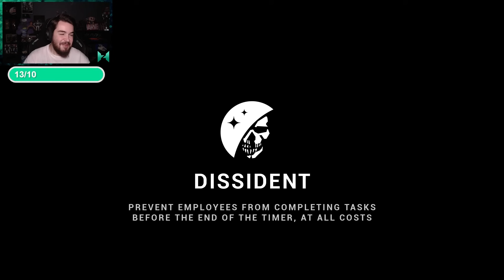7 KİŞİ KATİL OLURSA! | Lockdown Protocol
00:00 Giriş
00:43 1. Oyun
12:01 2. Oyun
18:10 3. Oyun
25:17 4. Oyun
36:33 5. Oyun
42:45 6. Oyun
50:57 7. Oyun